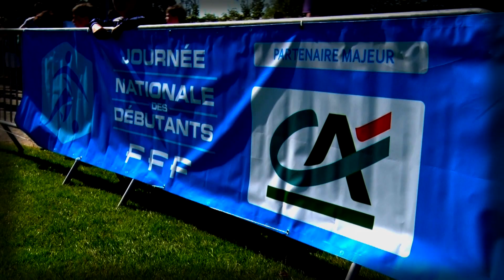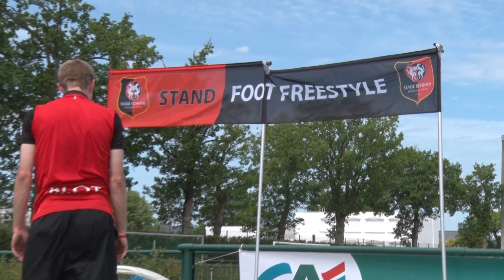JND Guichen 2014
Cette vidéo traite de JND